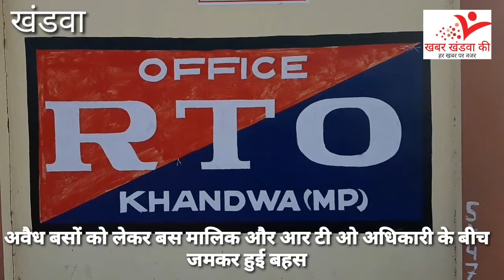अवैध बसों को लेकर कांग्रेस नेता और एआरटीओ अधिकारी के बीच जमकर हुई बहस